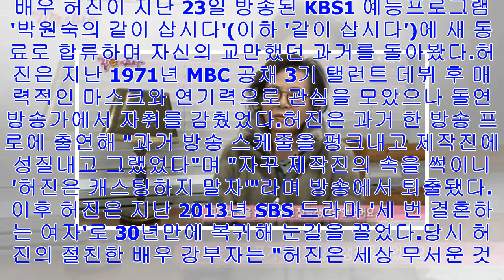[Breaking News]'같이 삽시다' 허진 '퇴출 30년만에 방송 복귀하게해준 은인은...' 과거 발언 - 부산일보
배우 허진이 지난 23일 방송된 KBS1 예능프로그램 '박원숙의 같이 삽시다'(이하 '같이 삽시다')에 새 동료로 합류하며 자신의 교만했던 과거를 돌아봤다.허진은 지난 1971년 ...